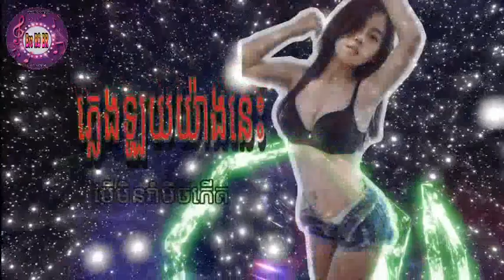ភ្លេងបុកឡូយណាស់ រាំធ្លាក់ប្លោកអស់bro Remix TikTok By🎭 Bro Ro BR 🎧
👉សូមស្វាគមន៏មកកាន់ឆានែលរបស់យើងខ្ញុំបាទដែលជាកន្លែងបន្ធូរអារម្មណ៏ជាមួយបទចម្រៀង remix ថ្មីៗជារៀងរាល់ថ្ងៃ🧡🧡🧡

○○○○○《《《Bro Ro BR》》》○○○○○
សូមអគុណសម្រាប់កាគាំទ្ររឆានែលខ្ងុំបាត
□□□□□□□□Follow Me□□□□□□□□

COPYRIGHT: I don’t own original song mix. I will remove the video immediately on request. I am appreciated with your understanding.
ខ្ញុំមិនមែនជាម្ចាស់បទដើមទេ(ចំពោះបញ្ហារក្សាសិទ្ធសូមមេត្តា comment នៅខាងក្រោមវីដេអូខ្ញុំនិងកែតម្រូវរឺលុបចេញភ្លាមតាមការស្នើសុំ)។ខ្ញុំពិតជាកោតសរសើរចំពោះការយល់ដឹងរបស់នាក់🧡🧡

◇◇◇◇◇◇◇◇◇Keyword◇◇◇◇◇◇◇◇